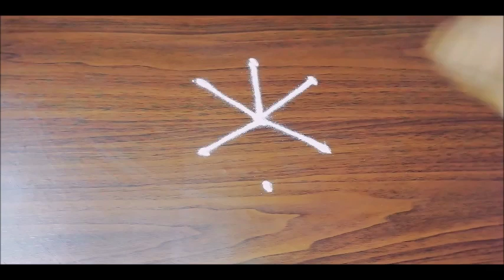చాలా సులభంగా వెసె ముగ్గులు || Easy Designs For begginers || 3*2 dots Muggulu || Madhu's Rangoli